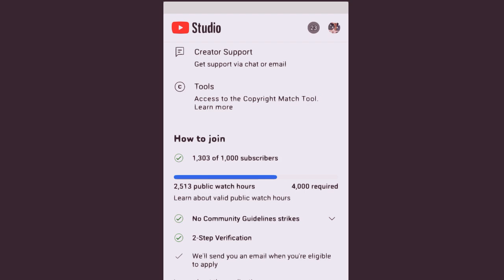Enstacy for nerds! Eighth version.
nstacy